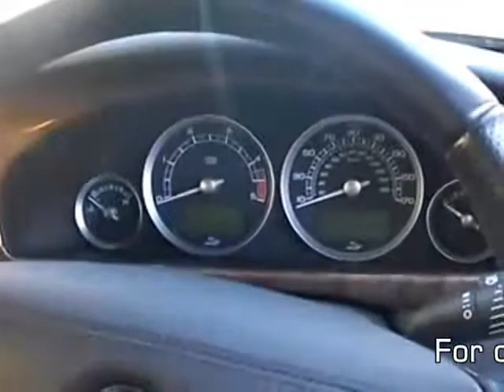Jaguar S-Type @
Jaguar S-Type for sale at Motor Parks, for more information.